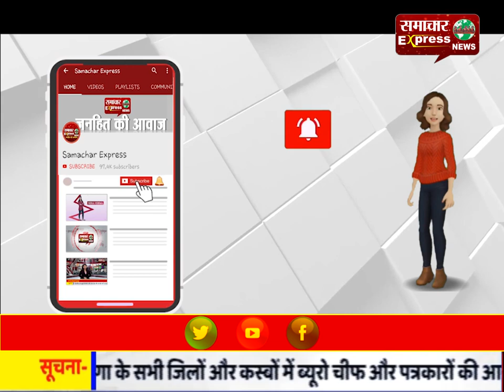रात को दंबगों ने पहले की चोरी और फिर जमाया कब्जा